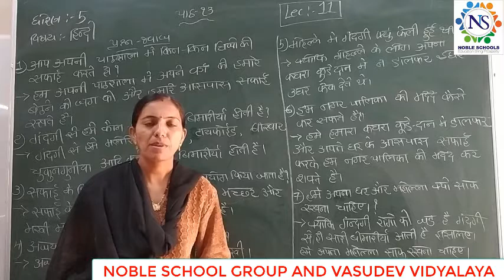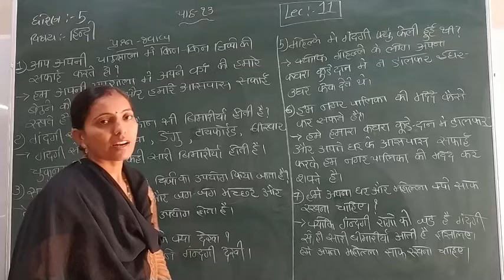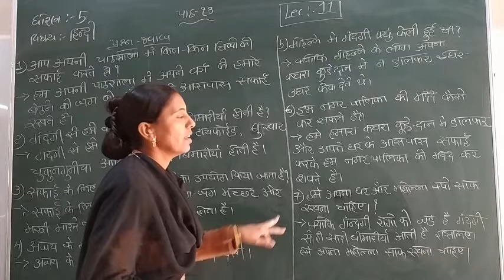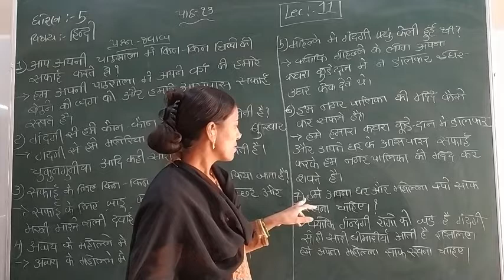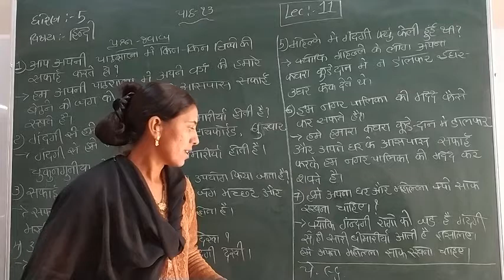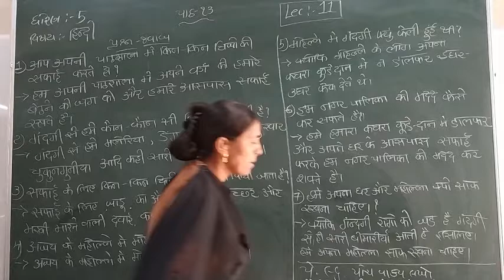Standard - 5 Hindi Semester - 2 lecture -11 By Rachnamadam